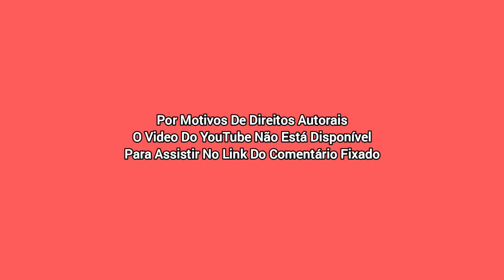Apenas Um Show No Sábado Animado Em 2012 (SIMULAÇÃO)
Como Seria Se Passasse O Desenho Inédito Apenas Um Show No SBT
No Ano Passado Foi Exibido No Cartoon Network

Observação
Este Vídeo Apenas Uma Simulação Montagem Não É Real